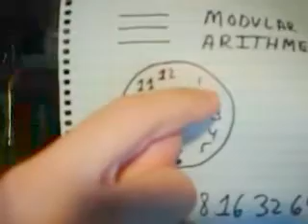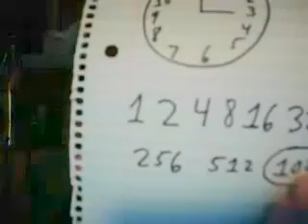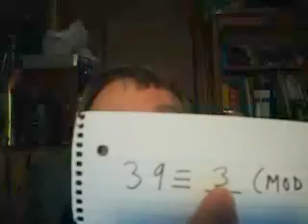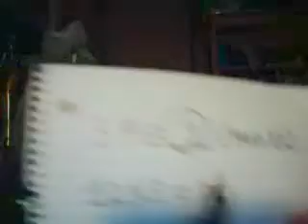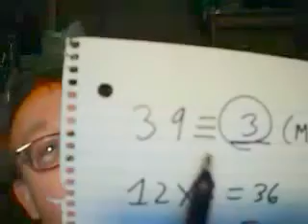Modular Arithmetic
What is modular arithmetic? Have you ever seen an equals sign that has three parallel lines instead of two? If you want the answers to these questions, feel free to watch this video.